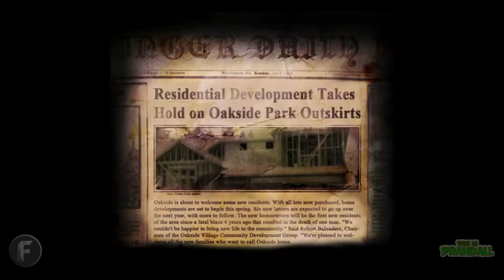Slender: The Arrival - PART 1 - Prandall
Prandall + Scary Games = Bad Combo

Vine ► Prandall